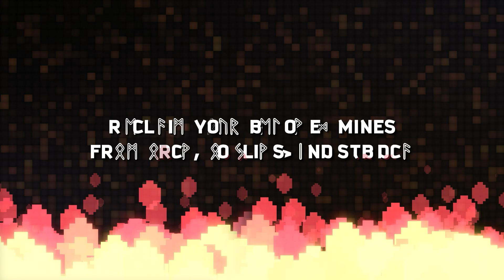Forgotten Mines - Launch trailer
General information:
🎮 Developer: Cannibal Goose
🎮 Publisher: Ishtar Games